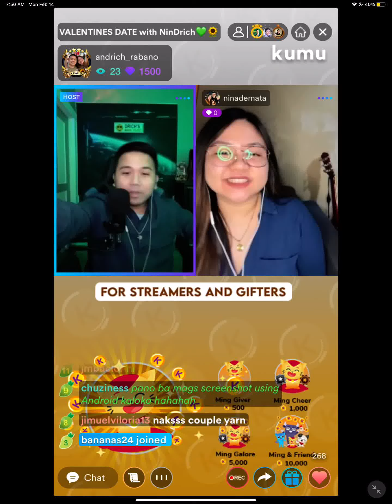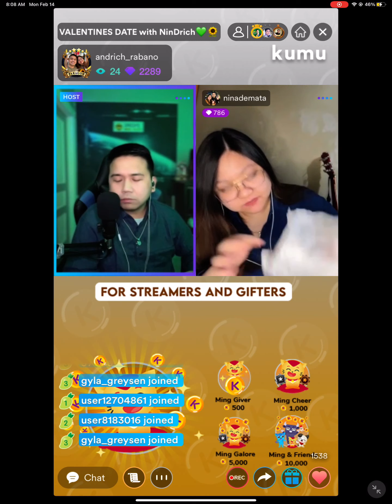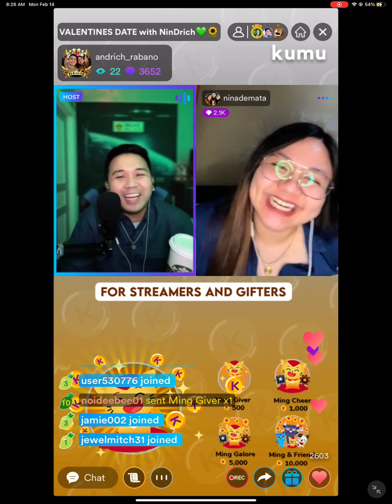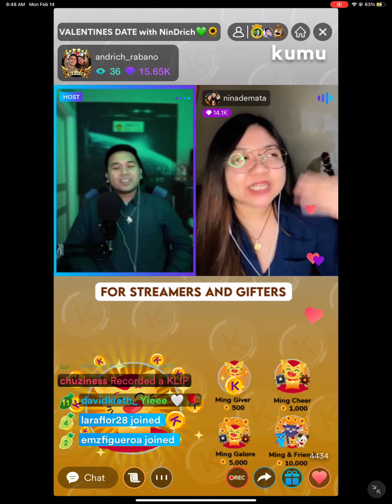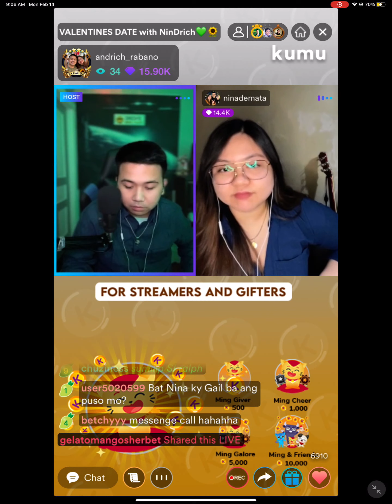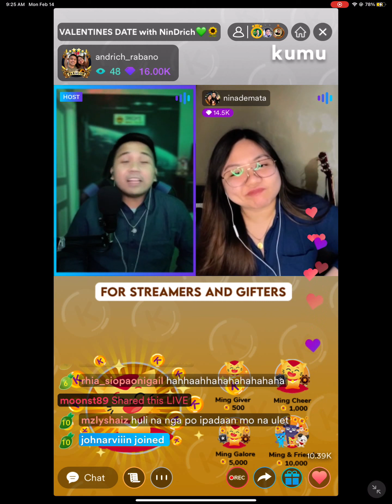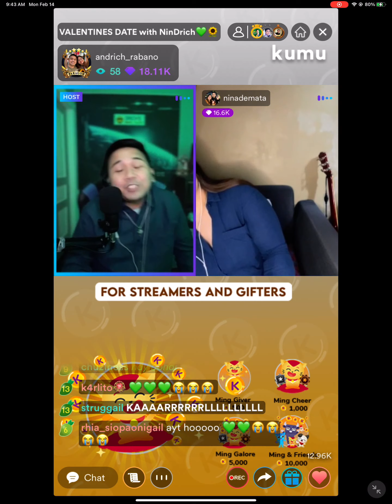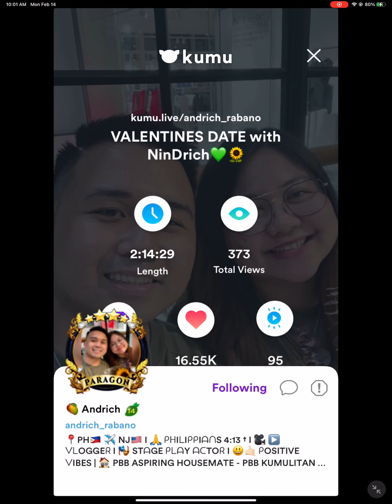VALENTINES DATE WITH NINDRICH | NINA PUMAYAG NG LIGAWAN NI ANDRICH